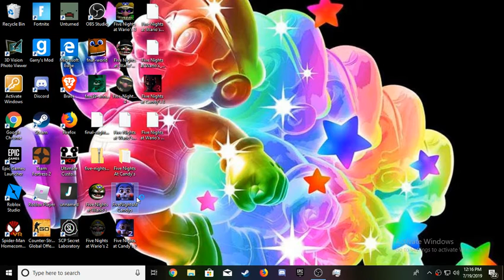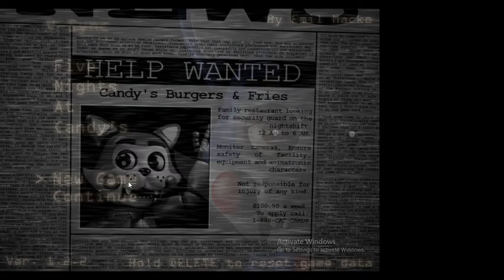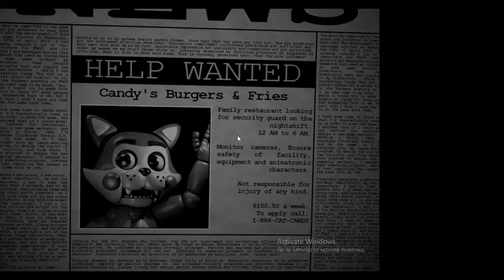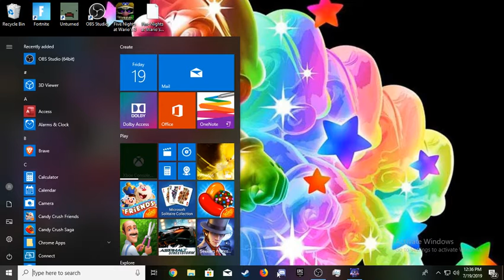fear has came (five nights at candys #1)